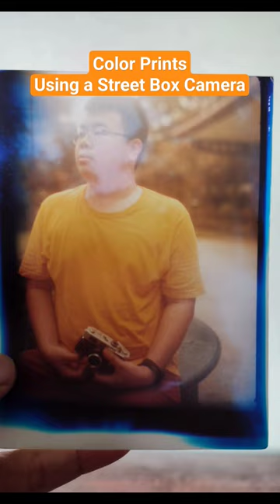Color Prints using a Street Box Camera